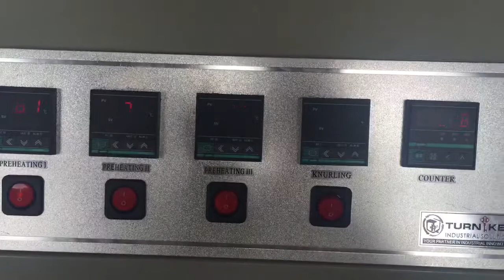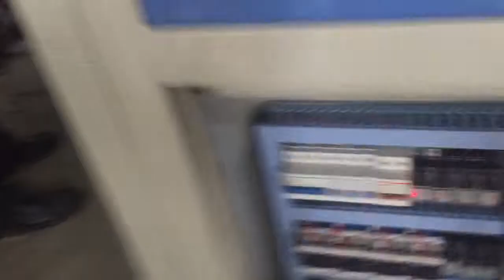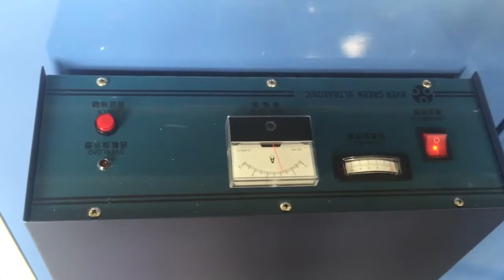22oz cola,pepsi paper cup machine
this is our paper cup machine for 22oz,for cola,pepsi,juice ,